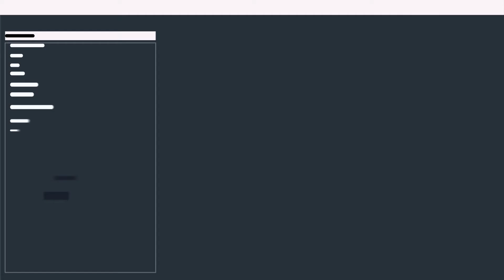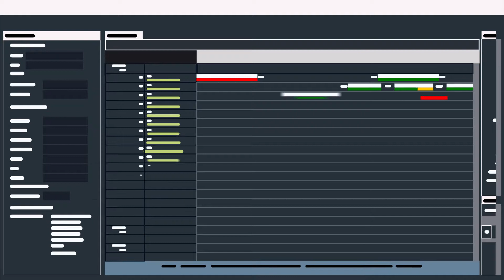merlot.aero | Airline Operations Management Solution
Merlot Aero is a cloud-based airline operations management solution that manages all aspects of flight operations and crew management to ensure the safety, efficiency, and quality of crew, and operational environments.